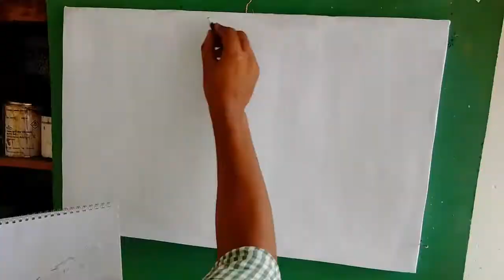ColourFull Village Painting by koliArt Center